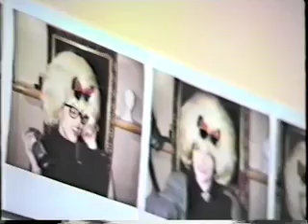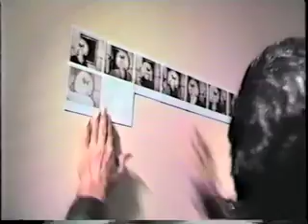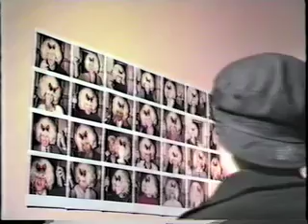Original Premiere Party for Hairspray 1988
Los Angeles at the Palette Club on Santa Monica Blvd., Alfonso Sabelli performs one of his pieces he was famous for.  All performances were filmed and later made into a series of 10 polaroids by 10 polaroids.  He worked in New York and L.A.  Died 1990.